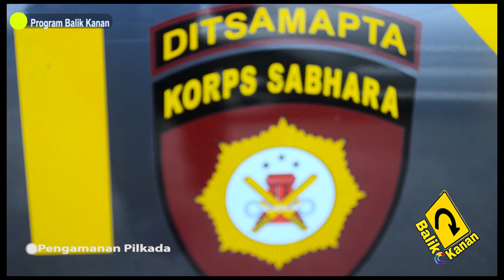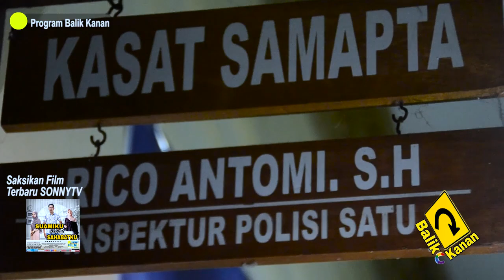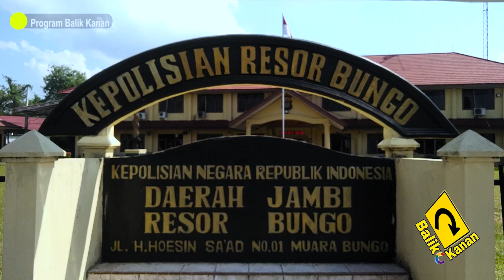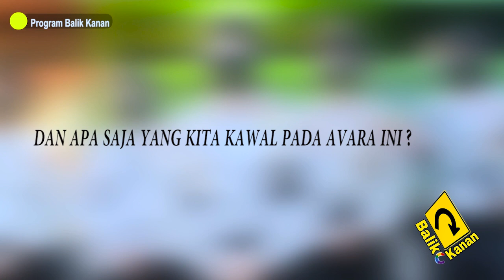TIM GABUNGAN POLRES BUNGO AMANKAN SITUASI | ACARA PASLON BUPATI | BALIK KANAN